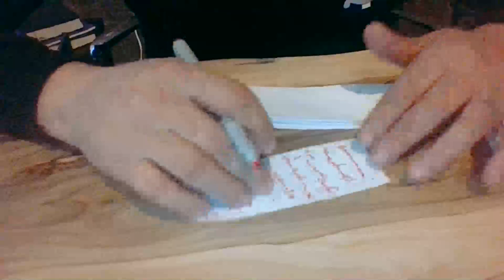Medyum Ercüment Hoca 0552 282 33 33 ücretsiz bakım SAMSUN BAFRA Dil bağlama Büyüsü